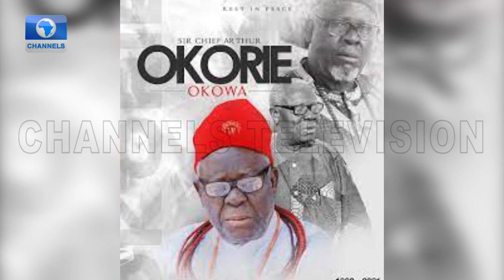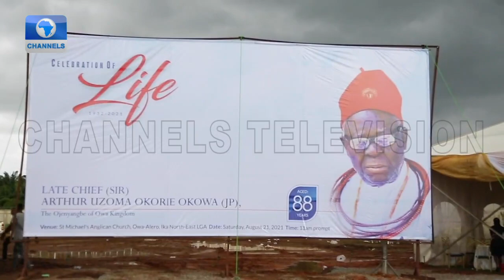Family, Friends Bid Glorious Farewell To Sir Chief Arthur Okorie Okowa